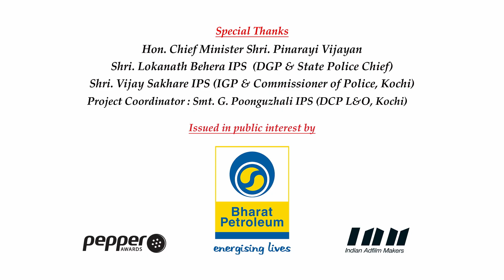"Ten Commandments for Kochi " - Kunchacko Boban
"Ten Commandments for Kochi " Pankaliyakoo Poraliyakoo Campaign by Police Commissionerate Kochi. Issued in Public Interest by BPCL. Powered by Pepper Awards Trust & Indian AdFilm Makers - I AM.